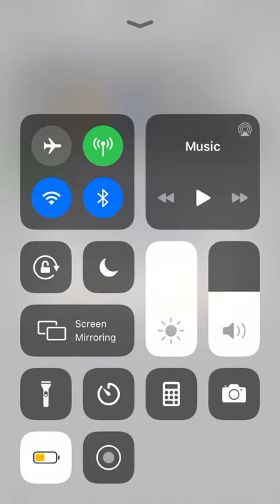Ciggy black - Buck it ( Unreleased snippet ) 🌀🚼